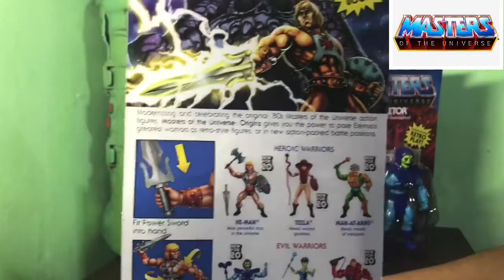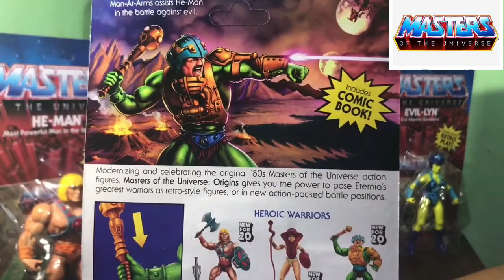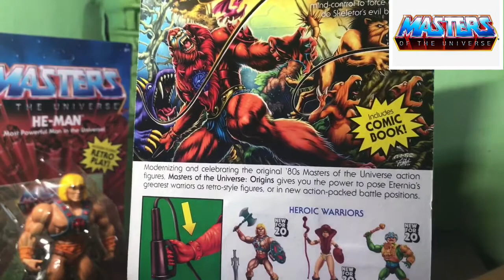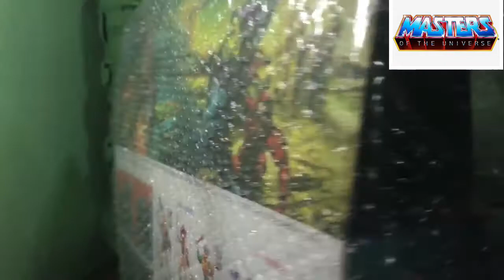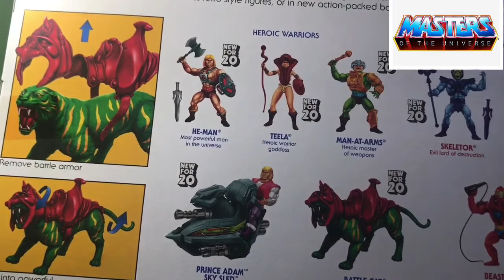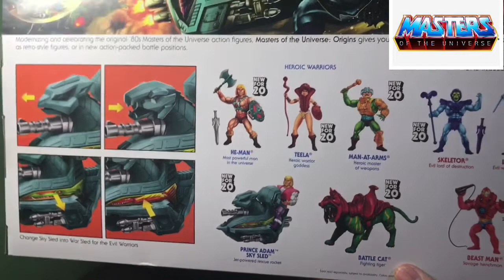MASTERS OF THE UNIVERSE ORIGINS WAVE 1 UNBOXING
Unboxing my Mattel Masters of the Universe Origins wave 1 for Adult Collectors. Thanks Kids Company!